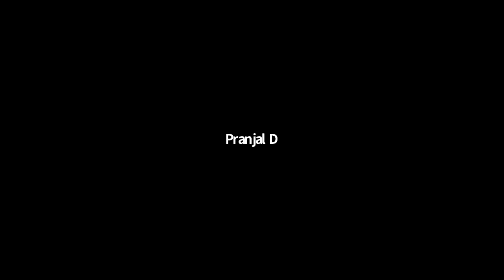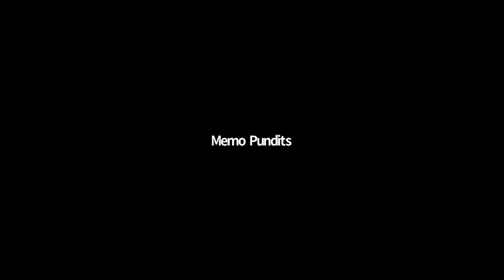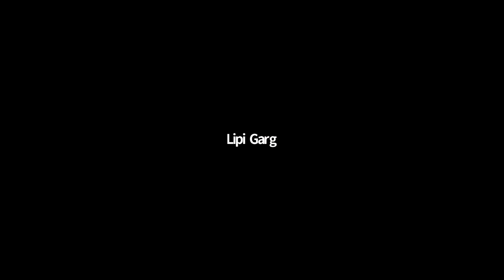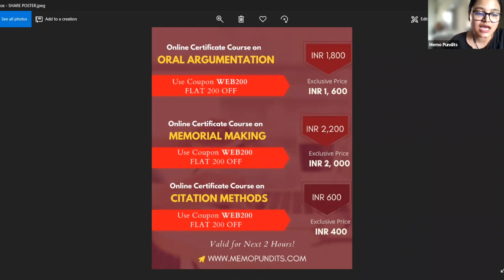How can an LL.M. boost your Legal Career? | Pranjal Doshi (LL.M. Cambridge)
The webinar on ‘How can an LL.M. boost your Legal Career?’ will help you build a career after an undergraduate in law.

The following aspects are discussed in the session:
• Tips and tricks to plan a master’s in law.
• Get to know about careers in law while doing LL.M. from abroad.
• Career prospects for young lawyers in the global world.
• How does pursuing an LL.M. help you in the long run?
• Tips to plan a foreign LL.M. at the time of COVID-19.

Pranjal Doshi is a transactional lawyer, based in Mumbai. He graduated from Hidayatullah National Law University and subsequently went to the University of Cambridge to pursue a postgraduate specialization in Corporate Law. He received multiple training contract offers from magic circle firms and American firms based in London. He is currently working with Veritas Legal, and through his venture, LLM Wizards, he provides consultancy services to lawyers and professionals in their masters’ applications.

Hitherto, Pranjal has judged over 35 mooting competitions both at the national and the international level (Stetson and Jessup, to name a few). Pranjal has been invited to quite a few universities, both in India and abroad, to deliver talks on the art of mooting, demystifying LL.M. applications, CV trimming, securing internships, and the like.

RESOURCE LINKS